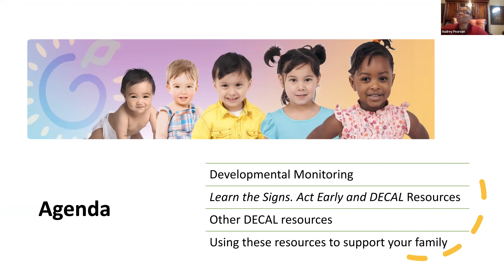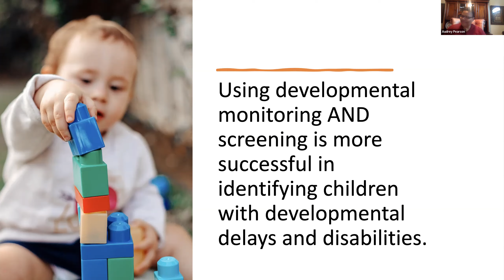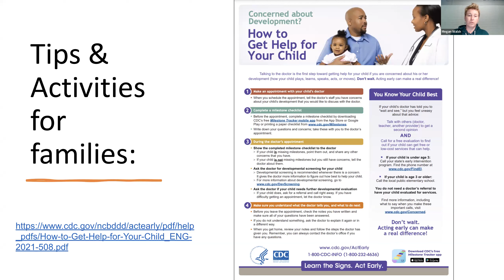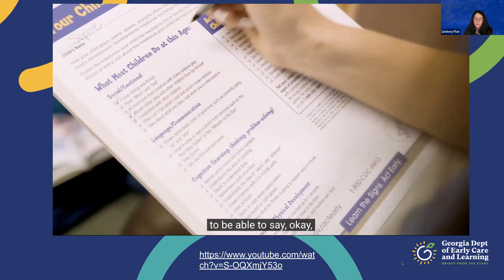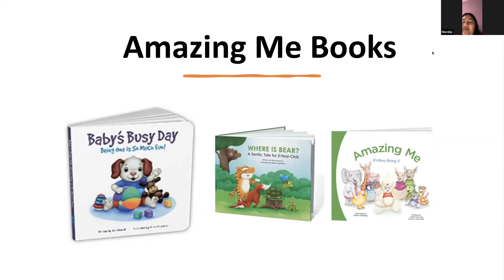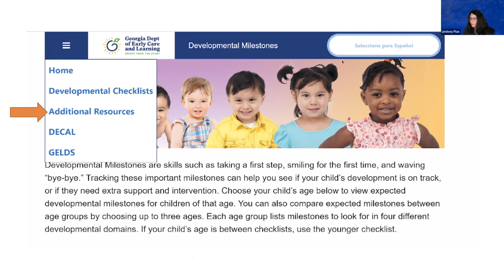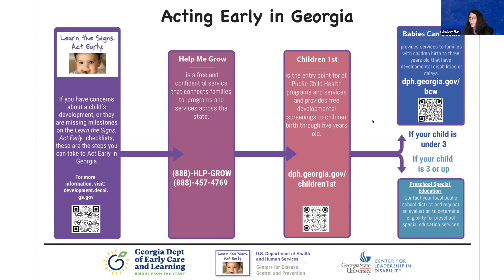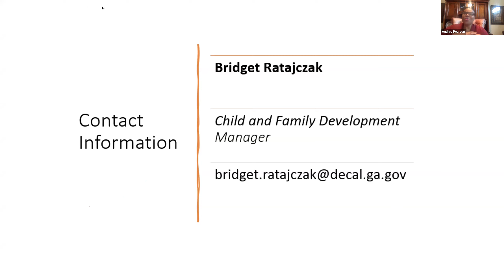Autism Awareness Month - Mom Circle Sip & Chat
This month 3D Girls, Inc. in collaboration with Georgia State University's GALends Trainees hosted an autism awareness webinar. This special Mom Circle Sip & Chat shared information with caregivers and providers on the early signs of developmental delays and Autism Spectrum Disorders.